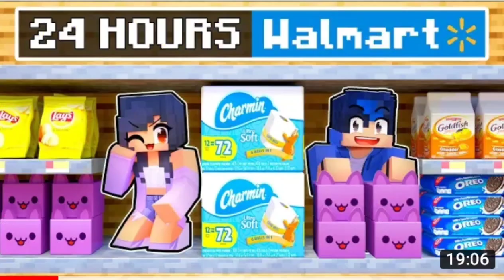Stop Copying Aph!!